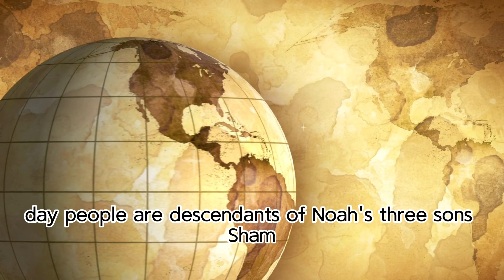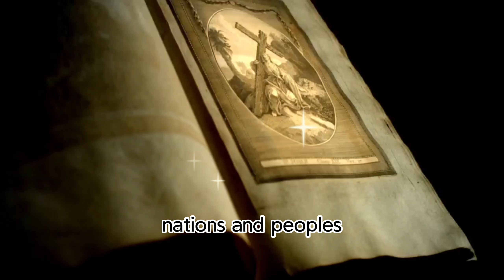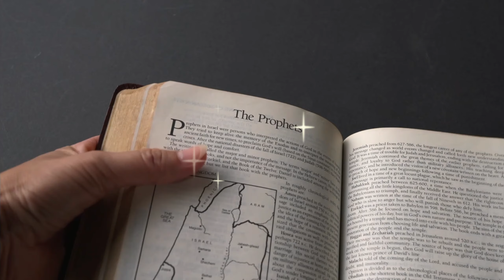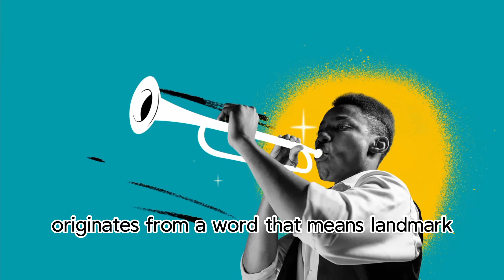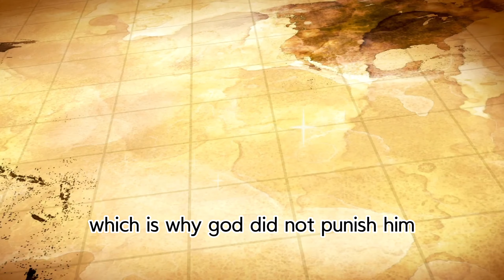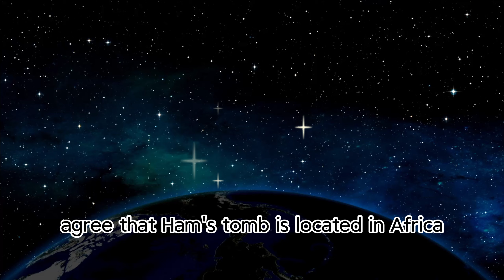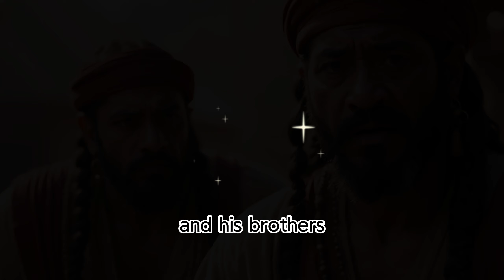The Origin of Africans According to the Bible!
In this captivating video, we delve into the biblical account of the origin of African peoples. Explore the interpretations and uncover the truth behind the descendants of Ham, including Kush, Mizrahi, and Canaan. Discover the fascinating stories, ancient manuscripts, and historical context that shed light on the African lineage. Join us on this enlightening journey as we unravel the biblical narrative and clarify misconceptions about the curse of Ham. Don't miss out on this insightful exploration of African origins through the lens of the Bible!